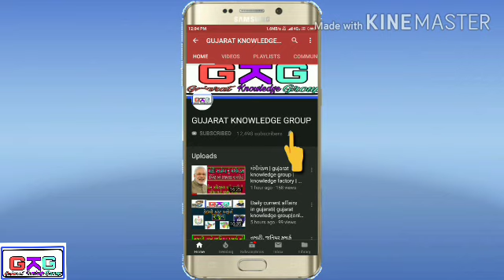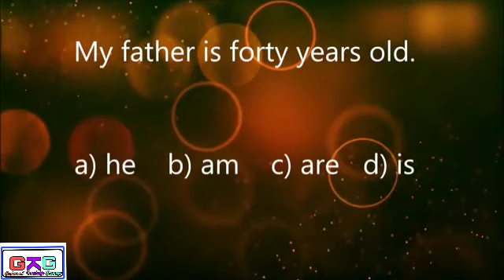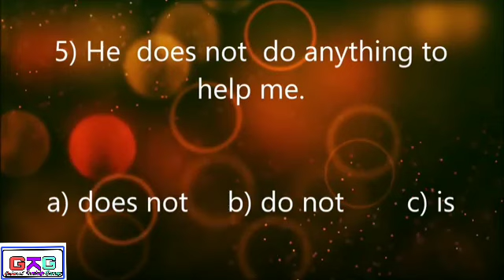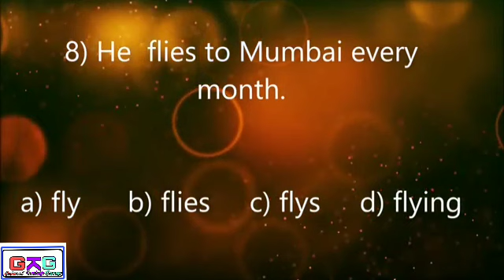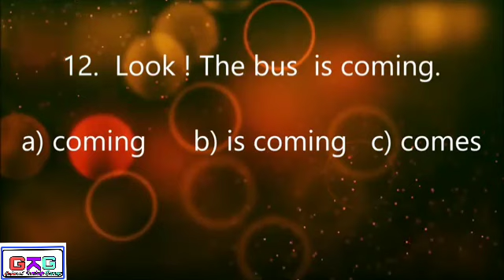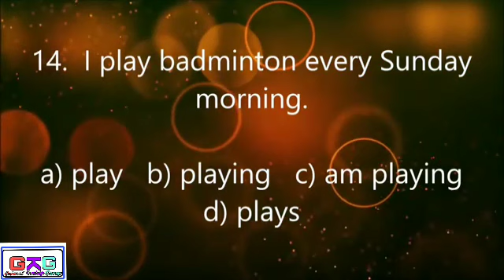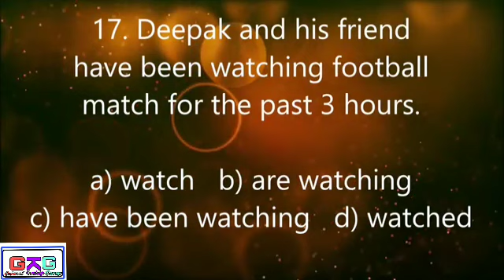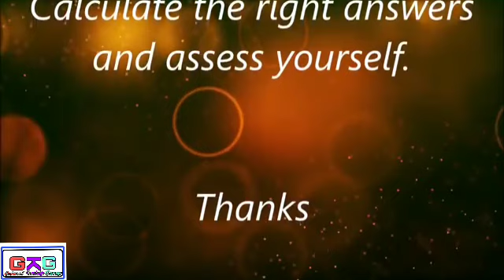English grammer |gujarat knowledge group|study iq |knowledge guru|crack gpsc|knowledge dayro